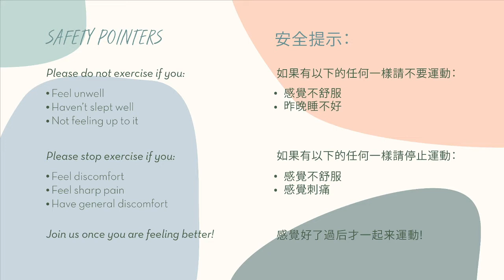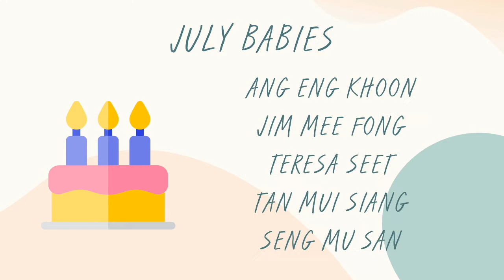Let's Go Wednesday! (GYM Transformation Online) - 14th July 2021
Welcome to Let's Go Wednesday! Let's wish all our friends with birthdays in July a Happy Birthday!

欢迎来到Let's Go星期三！让我们一起祝我们七月生日的朋友们生日快乐！